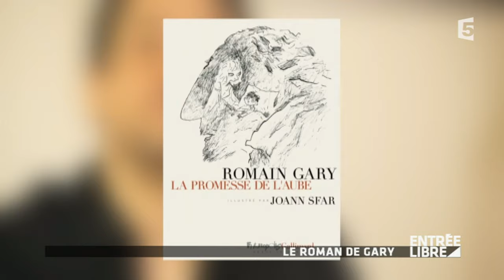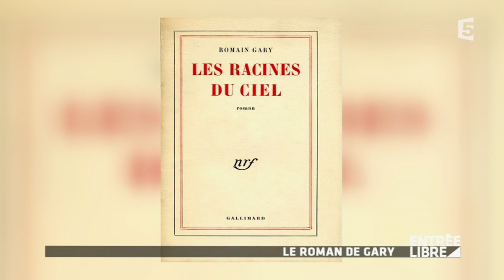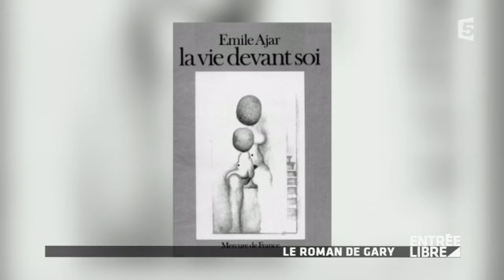Romain Gary par Joann Sfar - Entrée libre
Cela fait 35 ans que Romain Gary est mort. Entrée Libre a rencontré l'auteur de BD et cinéaste Joann Sfar qui avait rendu hommage à son auteur fétiche, dans une  édition illustrée d'un de ses plus célèbres romans, "La promesse de l'aube". Il y décrypte pour nous les codes de l'écriture de Romain Gary et nous livre le regard qu'il porte sur l'auteur, le seul à ce jour, à avoir obtenu deux fois le prix Goncourt.
Entrée libre est le rendez-vous quotidien avec la culture sur France 5 présenté par Laurent Goumarre. Du lundi au vendredi à 20h15, ce sont vingt minutes dédiées à l’actualité de la culture avec un regard différent, pop et inattendu.